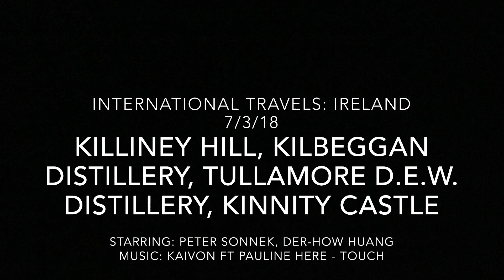GoPro Hero4: Ireland: Hike, Distilleries, Castle July 3, 2017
Killiney Hill, Kilbeggan Distillery, Tullamore D.E.W. Distillery, Kinnity Castle